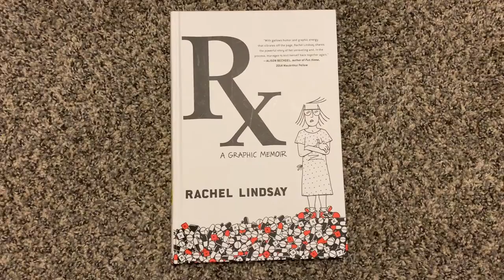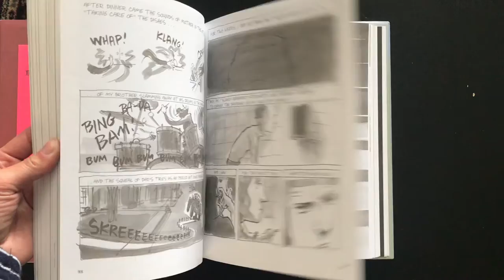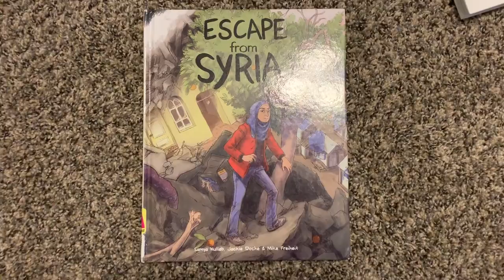Favorite Books of 2018 | Fiction, Nonfiction, Graphic Novels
If you look carefully enough, you'll notice I miss a book in the nonfiction section... very professional!

BOOKS mentioned:

FICTION
The Epic Fail of Arturo Zamora by Pablo Cartaya
The War that Saved My Life by Kimberly Brubaker Bradley

NONFICTION
The New Jim Crow by Michelle Alexander
The Glass Castle by Jeannette Walls
Born a Crime by Trevor Noah
The Destiny of the Republic by Candice Millard
(I had a momentary lapse and didn't include Educated by Tara Westover in my top 7 nonfiction!! Did you notice? Def a fave of 2018!)
A False Report by T. Christian Miller and Ken Armstrong

GRAPHIC NOVELS/MEMOIRS
Rx by Rachel Lindsay
Sabrina by Nick Drnaso
Stitches / Home After Dark by David Small
Escape From Syria by Samya Kullab, Jackie Roche

PEOPLE/THINGS mentioned:
1.